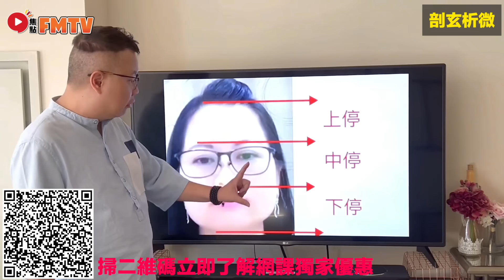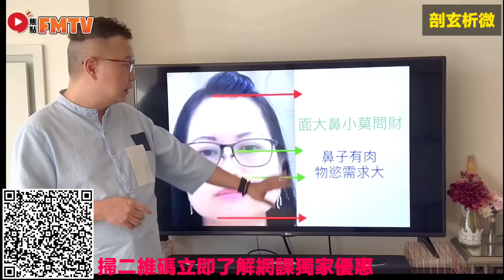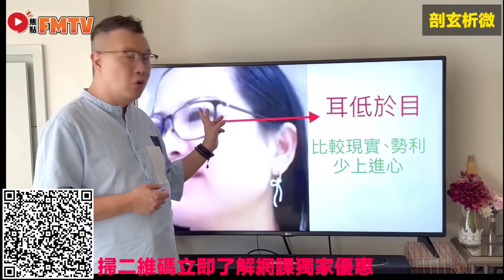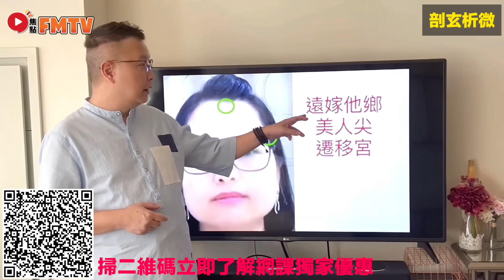河馬「美國契家佬」現身！ 額頭現「照夫鏡」聰明但剋夫，從面相角度看新何太再嫁！ 何伯為何會相中河馬？ 《剖玄析微︱第9集》CC字幕︱Wilfred師傅︱面相︱面相分析︱東張西望︱FMTV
主持：Wilfred師傅 【 📲 ︱ ☎️ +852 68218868 】

🔴更多SEO關鍵字：
河馬「美國契家佬」現身！ 額頭現「照夫鏡」聰明但 剋夫，從#面相角度看新何太再嫁！ 何伯為何會相中河馬？ 《剖玄析微︱第9集》CC字幕︱Wilfred師傅︱面相︱面相分析︱東張西望︱FMTV